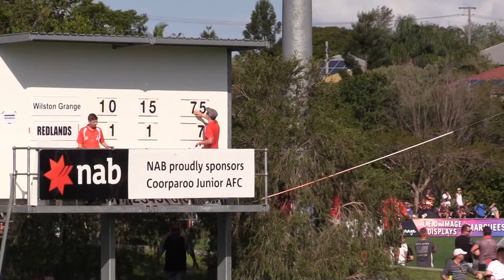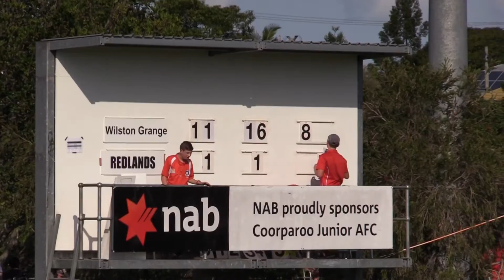2016 AFLBJ U17 D2 Wilston Grange v Redland 3rd